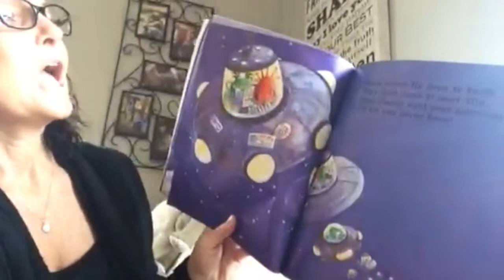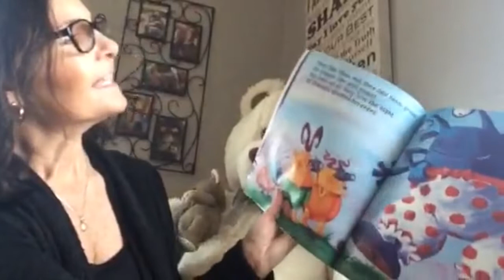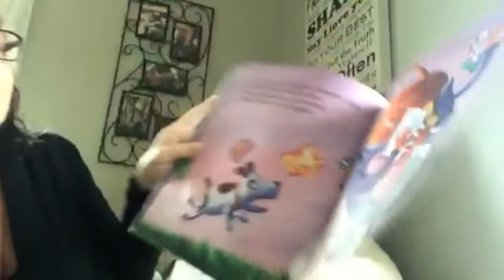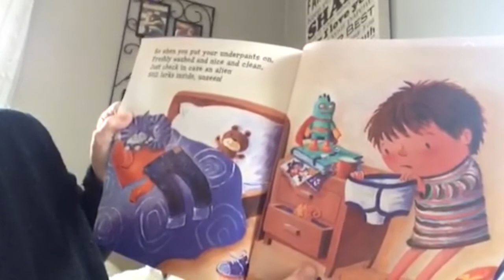Aliens Love Underpants by Claire Freedman & Ben Cort, read by Celeste Dahlstrom.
We have a special guest reader today. Celeste Dahlstrom. Funny fact, Celeste is the one in charge of helping set up storybook reader at our school. She finds all the volunteers and sets up all the days for them to read. So big shout out to Celeste for all the awesome work you do behind the scenes. Thank you again for being a guest reader on my channel.